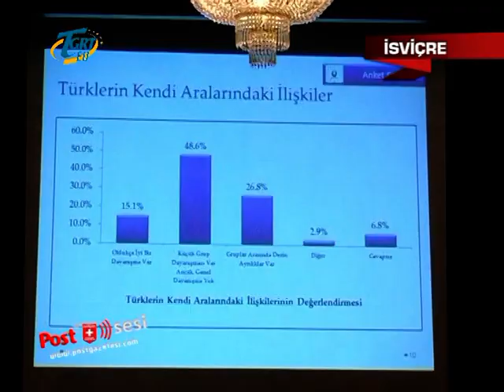UETD 2. Türk Basını & STK Buluşması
UETD`nin ikinci defa düzenlediği 2. Türk Basını & STK Buluşması Toplantıısı yoğun bir katılım ile Zürih Hilton otelinde gerçekleşti. Konuşmacı olarak İstanbul Milletvekili Metin KÜLÜNK katıldı.